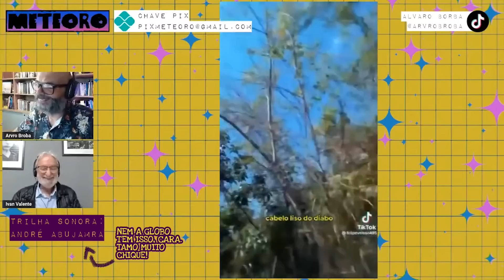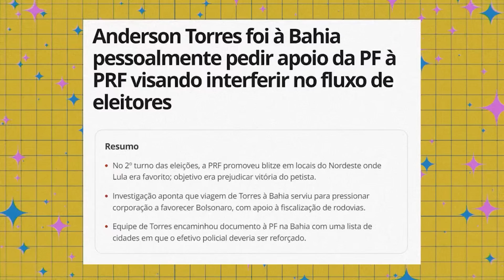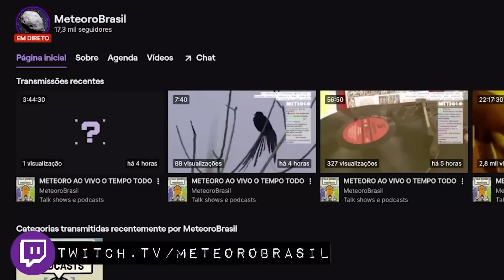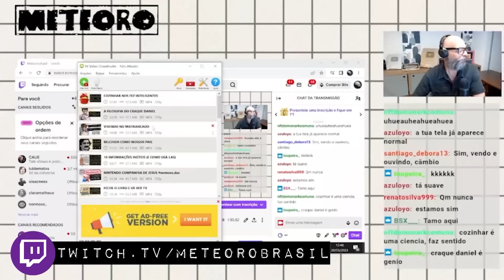FOI PROVADO O GRANDE ESQUEMA DA ELEIÇÃO DE 2022 - com Ivan Valente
Se você estava procurando provas de uma fraude na última eleição, você encontrou!
Nas eleições de 2022, eleitores do nordeste foram barrados nas estradas pela Polícia Rodoviária Federal, que estava atrás de lanterna queimada e pneu careca. A suspeita se confirmou: era mais uma armação, mais um crime eleitoral.